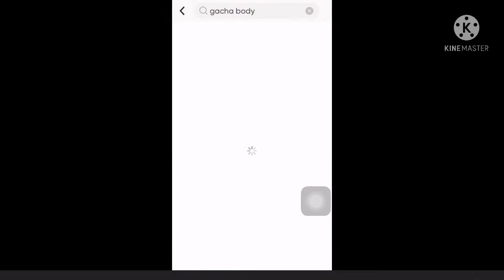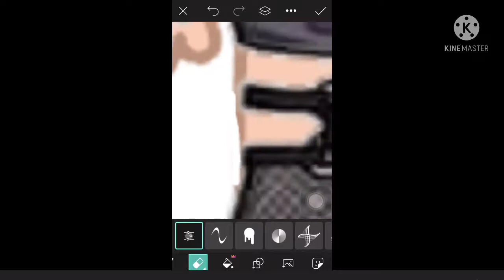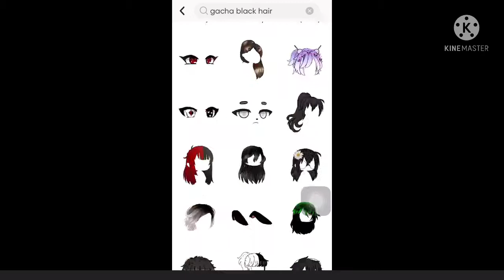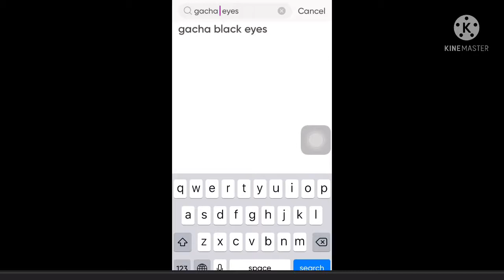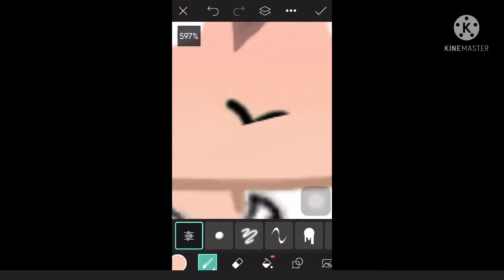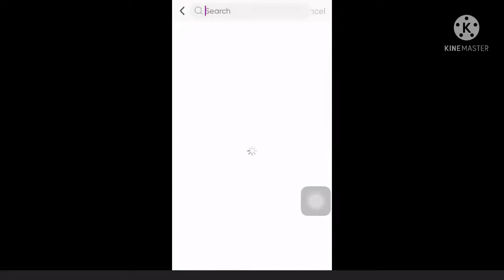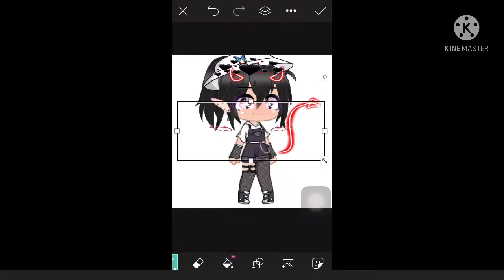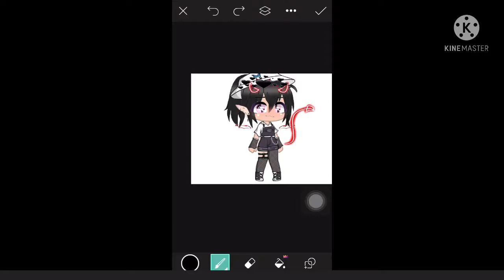That one kid which thinks that wearing elf ears and being black makes them a baddie